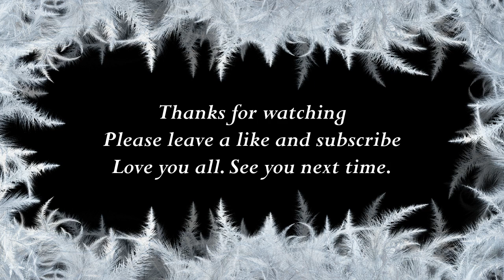How to say Josephine in Malayalam